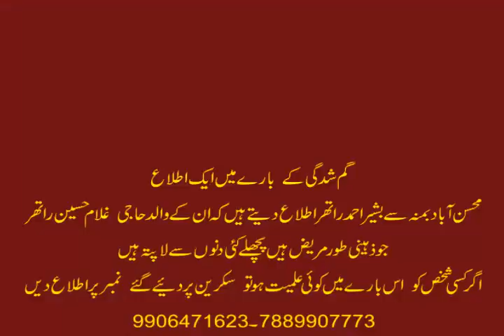TOP HEADLINES 23 FEB